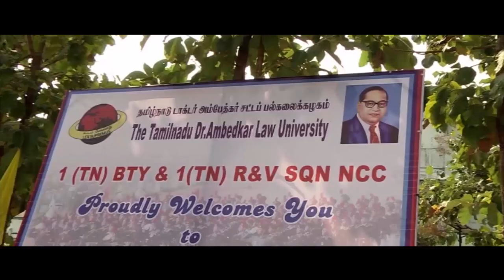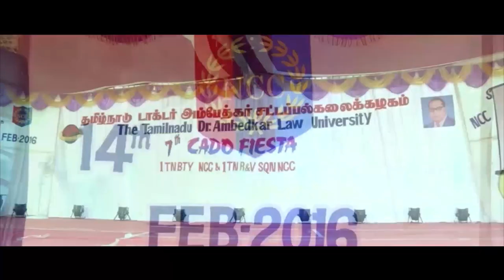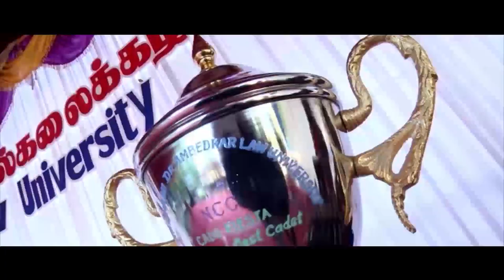Cado Fiesta (2017) | Trailer | TNDALU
Tamil Nadu Dr. Ambedkar Law University - 8th Cado Fiesta Trailer!